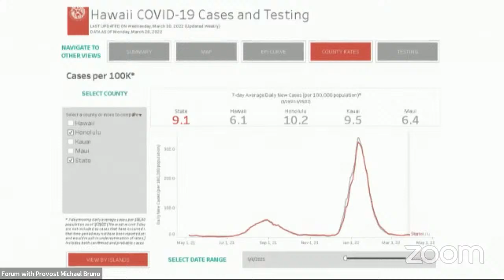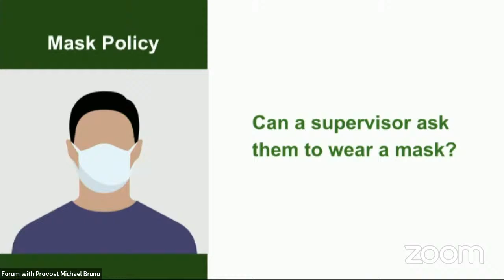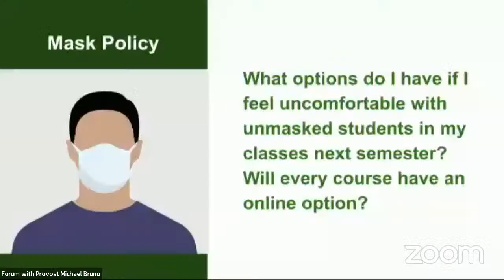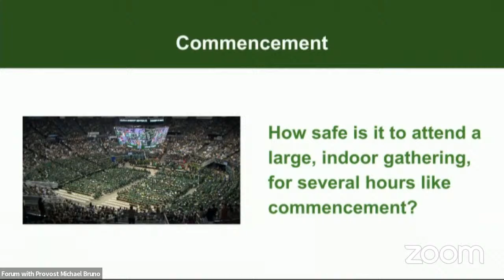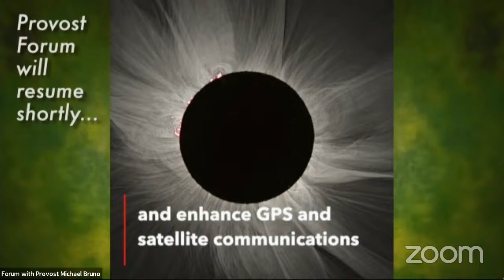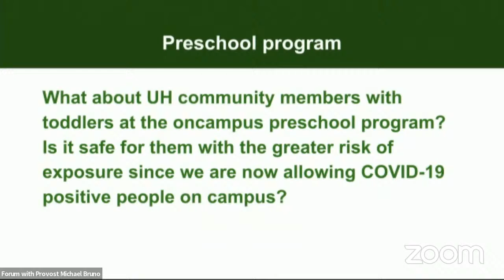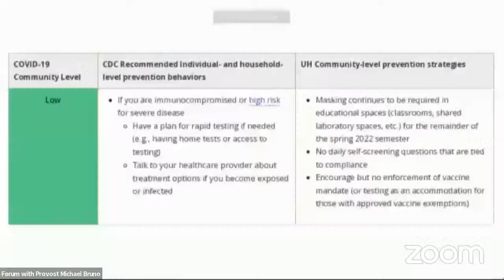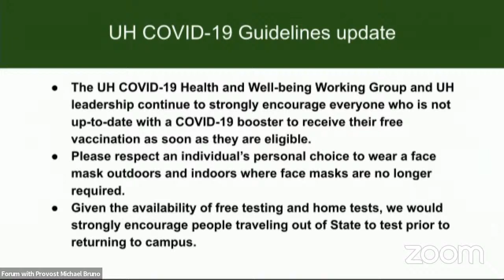Forum with Provost Michael Bruno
University of Hawaiʻi at Mānoa Provost Michael Bruno is hosting a livestream campus forum on Wednesday, March 30, from 3 to 4:30 p.m. The discussion will focus on the updated UH COVID-19 guidelines, and the upcoming summer sessions and fall semester. Bruno will be joined by Lee Buenconsejo-Lum, a UH Mānoa professor and John A. Burns School of Medicine associate dean for academic affairs. Email your questions to   and please use your hawaii.edu email account as only questions submitted by UH students and employees will be accepted.